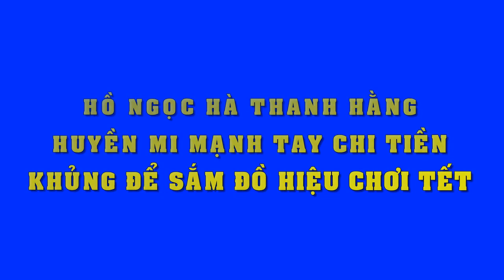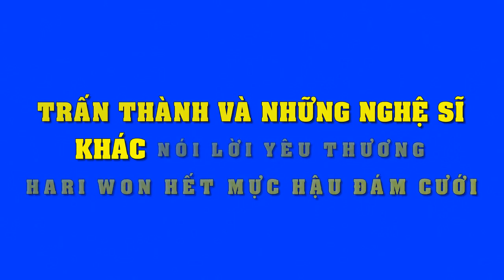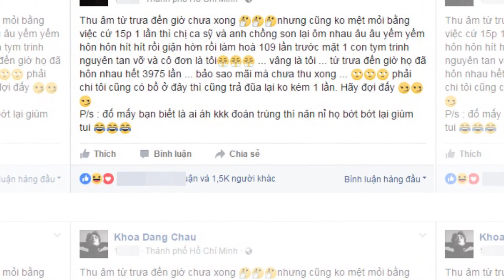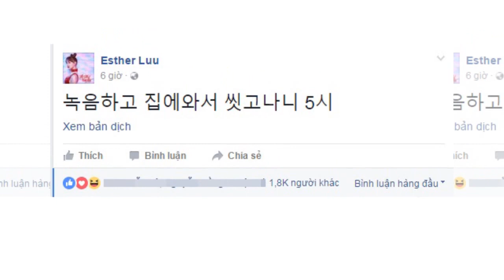Sau nghi vấn chia tay Cường Đô la, Hạ Vi thay đổi đến chóng mắt - Tin Tức Sao Việt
Sau nghi vấn chia tay Cường Đô la, Hạ Vi thay đổi đến chóng mắt.